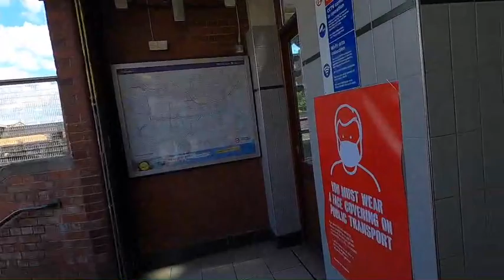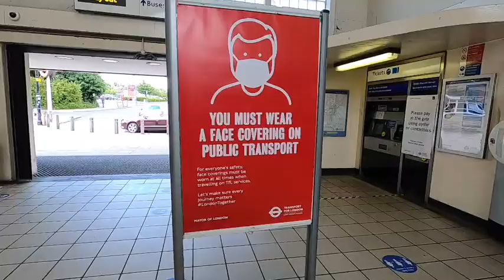Ooooo the excitement...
Will i be able to contain my excitement when i go and collect a new item for my sporting endeavours?